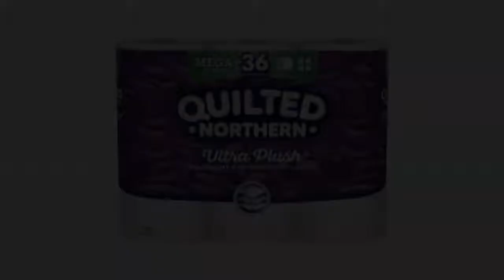Everyday Product Review!!! Charmin Ultra Strong Clean Touch Toilet Paper, 6 Family Mega Rolls = 3..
- Charmin Ultra Strong Clean Touch Toilet Paper, 6 Family Mega Rolls = 30 Regular Rolls, Prime Pantry
Pack contains 6 Rolls (385 sheets per roll) of Charmin Ultra Strong Family Mega toilet paper 1 Charmin Family Mega Roll = 5+ Regular Rolls based on number of sheets in Charmin Regular Roll bath tissue Charmin’s strongest 2-ply toilet paper with a unique clean touch Design inspired by washcloth-like cleaning and strength Clog-safe and septic-safe; Roto-Rooter approved

-- Amazon Best Sellers  for Pantry Item --